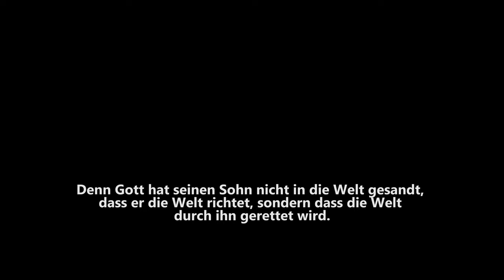Mit Jesus vs. ohne Jesus im Alltag